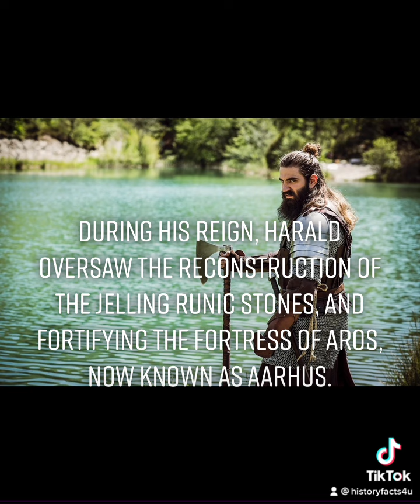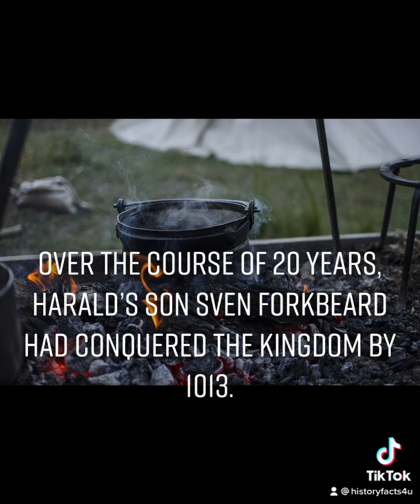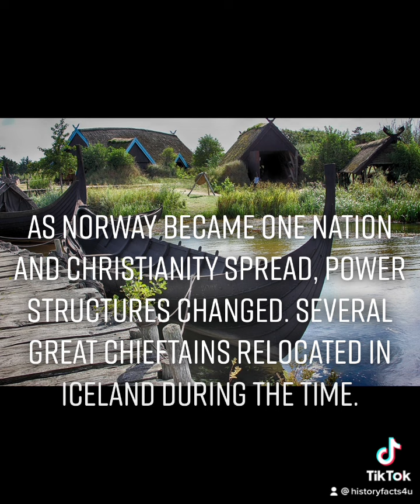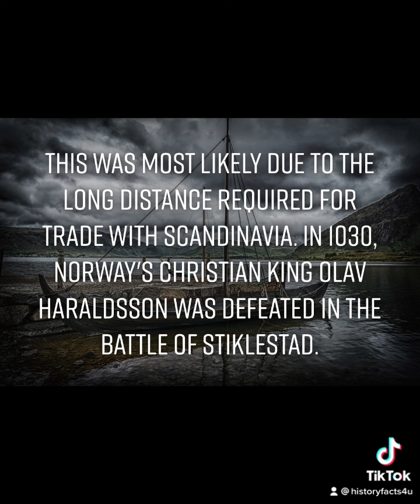Who were the vikings part 2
Find Out Who the Vikings were and their history in this short and informative video